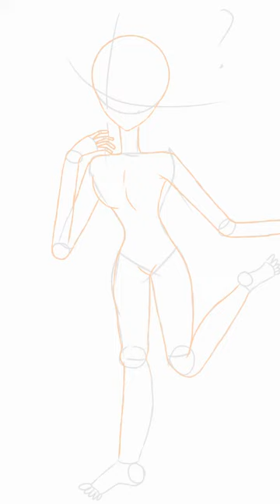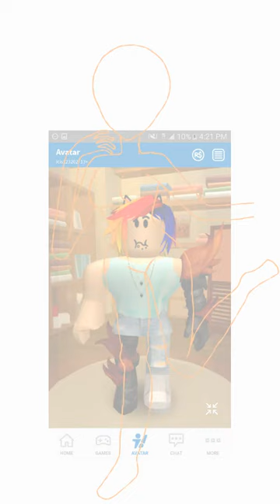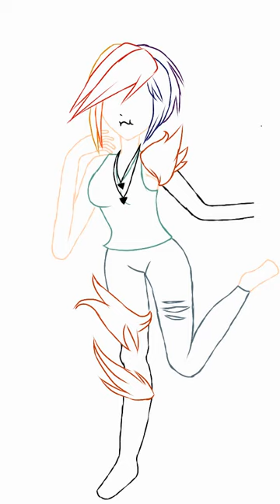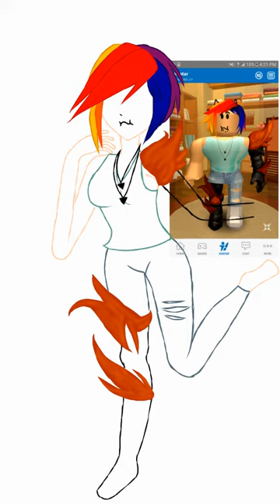Drawing Anime #12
back at you again with another Drawing Anime! this time, I had a BUNCH of fun (more like too much time on my hands) and decided to make a video.
Character: icis123202 (my roblox avatar)
this has actually been on the drawing board for three days, so for the past three days I've been working on this, and it turned out amazing. if you want me to draw something, hit me up! I'd be happy to!
Hope you enjoyed the video! I'll try and do more "from scratch" drawings, but as this video proves, I haven't quite figured out how to have perfect proportions.